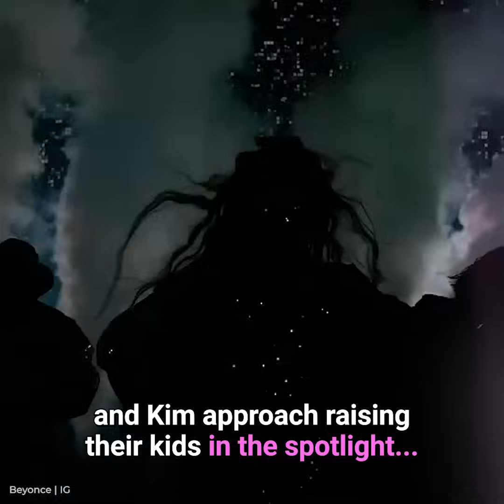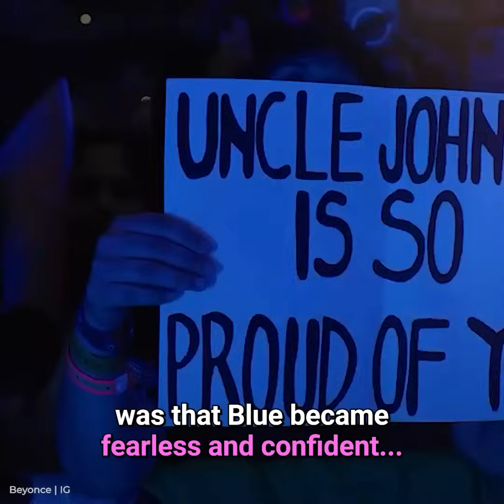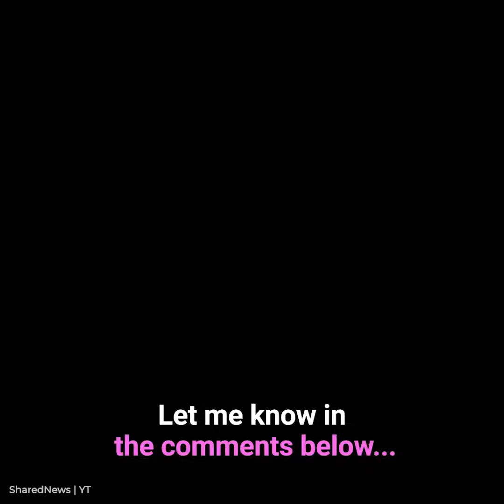The Shocking Differences Between Beyonce and Kim’s Parenting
Kim Kardashian and Beyoncé, two strong and accomplished women, exhibit markedly different parenting styles for their daughters. Beyoncé's approach to raising Blue Ivy has garnered her much praise, while Kim Kardashian's handling of North has sparked considerable criticism. The stark contrasts in the parenting methods of these two influential individuals are underscored by the contradictory and occasionally harsh public opinions.